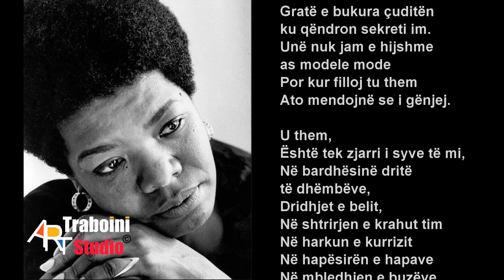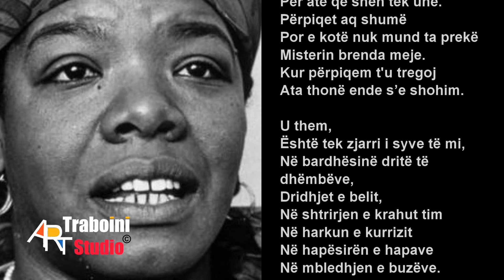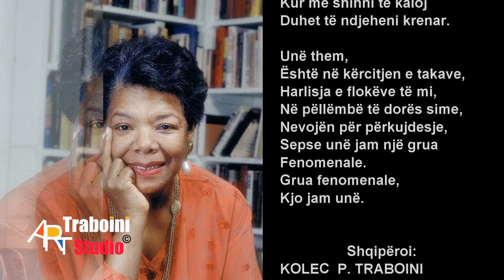MAYA ANGELOU 🌹 GRUA FENOMENALE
MAYA ANGELOU 🌹 Një poete e mrekullueshme. E sinqertë si kristal, e ngrohte si diell, e freskët si fllad. Ajo ishte vërtetë "GRUA FENOMENALE" - një nga poezitë më mahnitëse që një grua ka shkruar për gratë dhe për veten. Përkthyer në shqip K. P. Traboini, pjesë e librit "Amerikan Poetica" Pantheon Books 2020.. Video URL